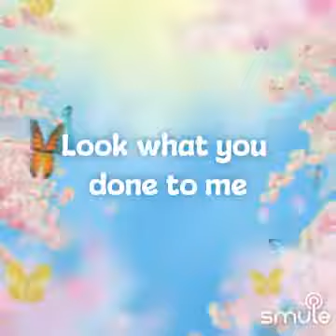Sugar Bee Cover🎸😎🎤🎧🎶👍